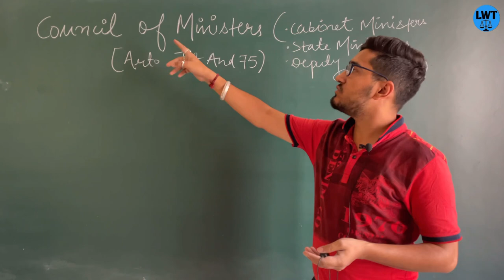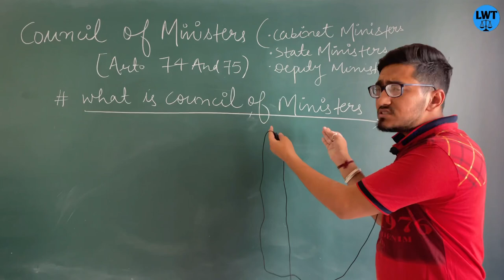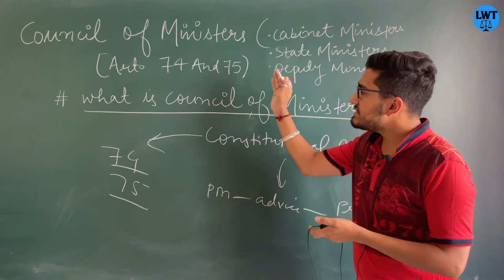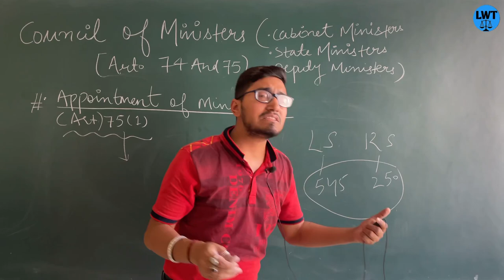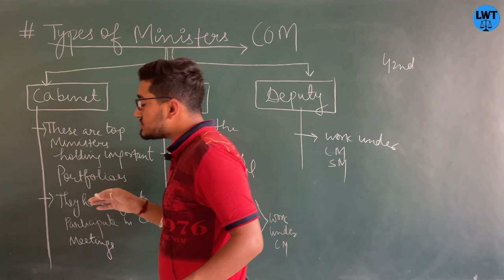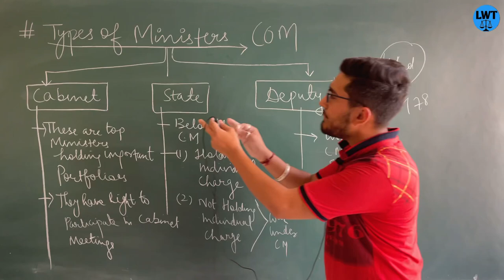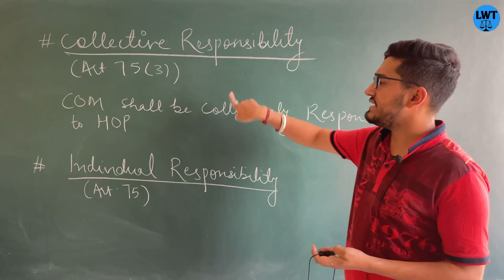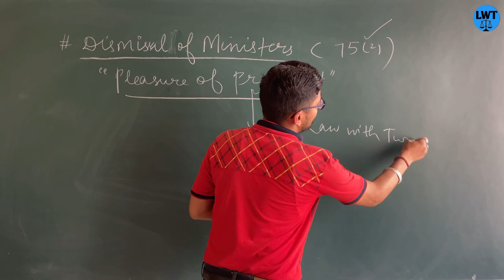Council of Ministers,Appointment of Ministers, Cabinet ministers,deputy ministers,State ministers,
chapters
1. starting 00:00
2. Introduction 1:04
3. what is Council of Minister 3:46
4. Appointment of Minsters 5:47
5. Size of Ministers 8:03
6. Types Of ministers
7. cabinet ministers 10:59
8. state minister 12:52
9. Deputy Ministers 13:25
10. Oath, Salary, Non Member of parliament as minister 13:39
11. Collective and Individual Responsibility 15:30
12. Dismissal of Ministers 17:36

g-pay,
 phone pe,
Paytm

=PLlH1FmODT_YYX0WwsNhSrAXqj3hfaXROK